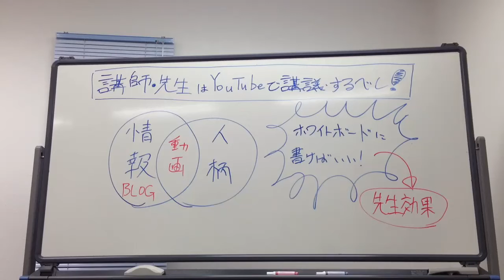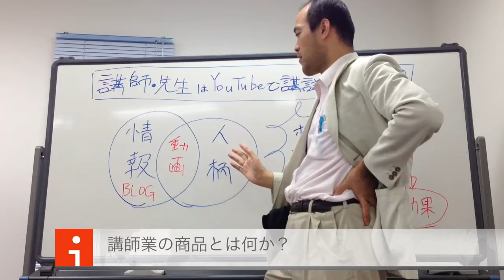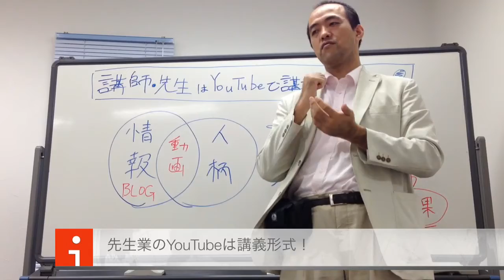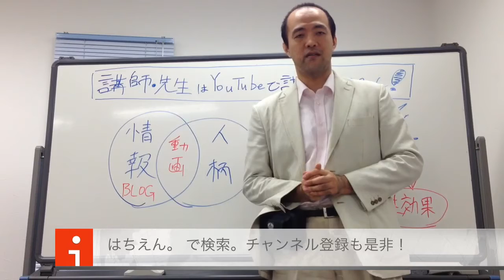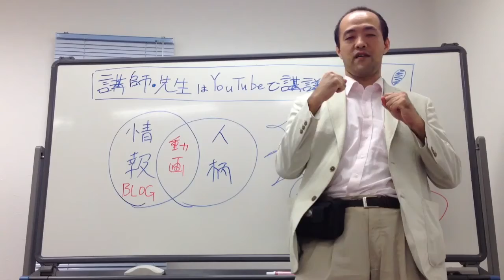税理士・社労士などの士業・講師業の簡単なYouTube新規顧客の開拓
★士業・講師業で新規顧客を開拓したいが、動画は難しいと思われている方へ

税理士・会計士・社労士・弁護士など、士業余りの時代、新規顧客開拓は難しくなりつつあります。YouTubeの動画販促は、ぜひ、取り入れたい所ですね。

実は、そうたいして難しいことを考えずに、"いつもの調子"をYouTubeに動画をアップロードして、新規顧客を開拓する簡単な方法があります。

この先の営業展開に悩まれてい士業と講師業の人、ぜひご覧ください。

※ちなみにこの動画も、撮影から編集、アップロードまで、全てをiPhoneのみで行っています